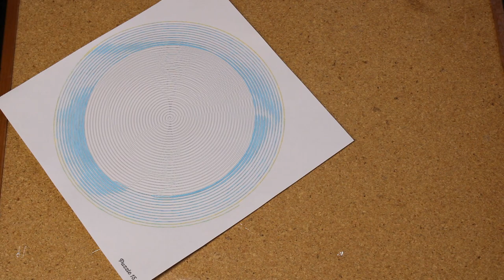Mystery Spiral Art Part 4 | Spirals, Lines & Dots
Hello Puzzle Lovers,
As you can tell this mystery spiral art is going to be blue. I took inspiration from the movie Rio and I love the end result. I did start off doing a different color but it didn't want to work and I wasn't liking it a whole lot. This series gives me a little break from puzzles sometimes but it's still fun and I get to give you guys content.
The Puzzle Queen